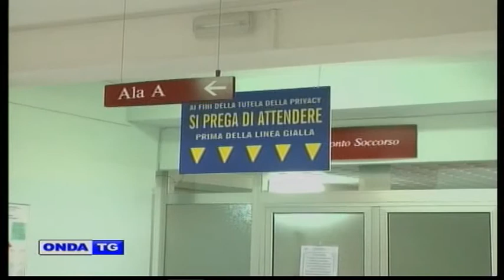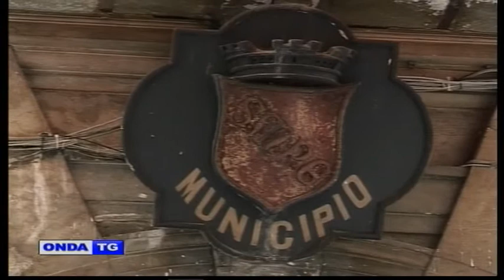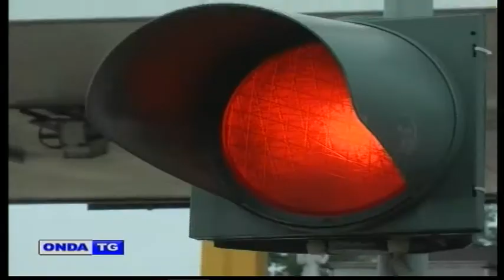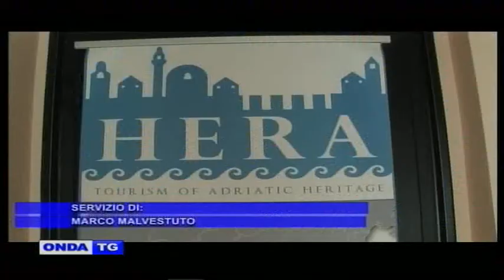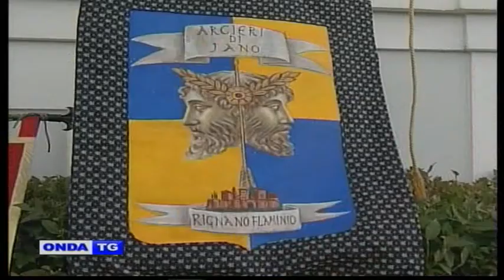01a TG SERA 09082016